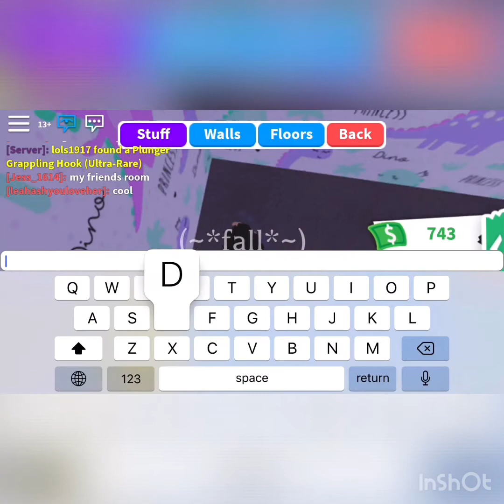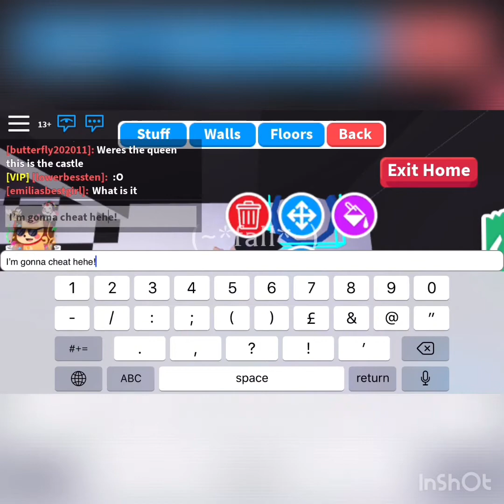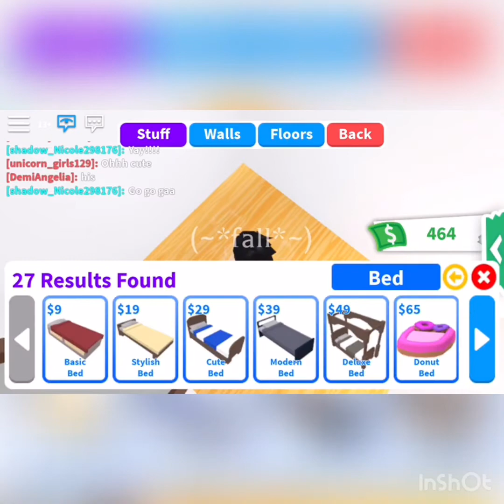Building challenge||ft. XxSapphire